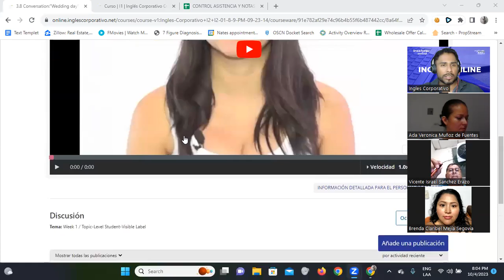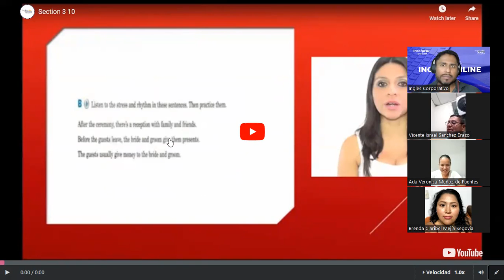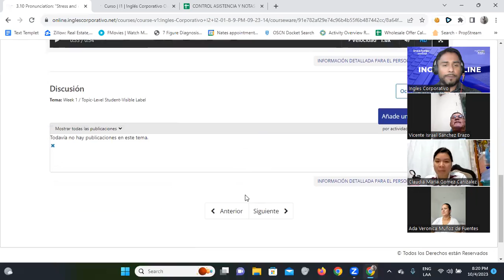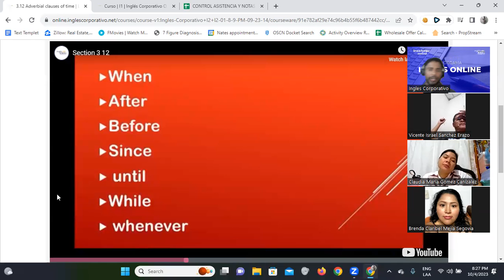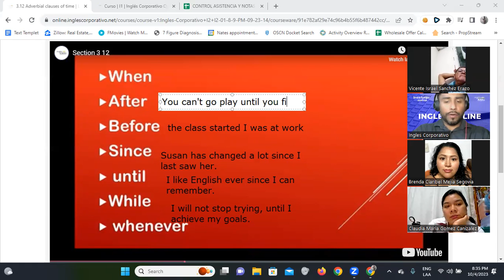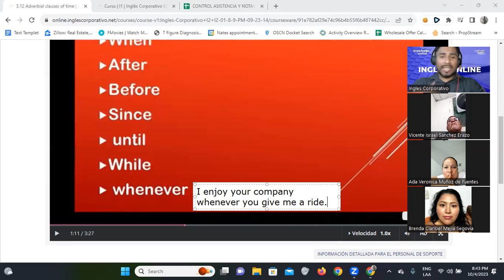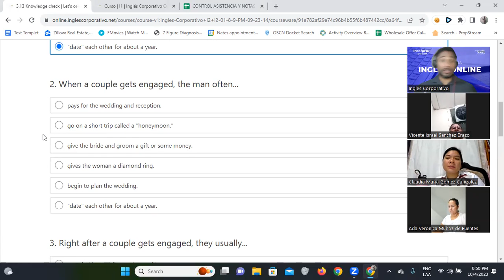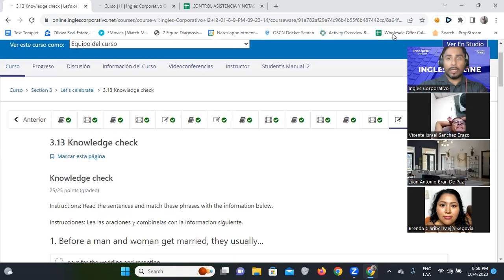SESION 7-04/10/2023-FI-REGA-101-Santos Vasquez-Adverbial clauses of time